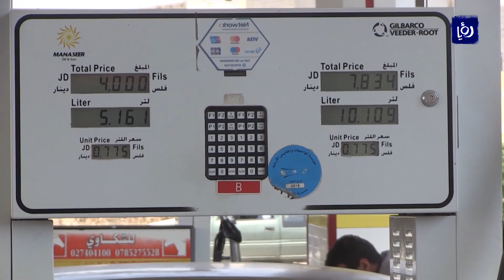تعرف على توقعات الخبراء والمواطنين بشأن أسعار المحروقات لشهر أيلول (27/8/2019)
قال خبيرُ الطاقة والثروة المعدنية فهد الفايز إن اسعارَ المحروقات للشهرِ المقبل يفترضُ ان تشهدَ تثبيتا او انخفاضا بنسبٍ تتراوح بين 1%  و1.5 %، في حين ابدى مواطنون حالةُ من عدمِ التفاؤل بشانِ توجهِ الحكومة لتخفيضِ اسعار المحروقات للشهر المقبل